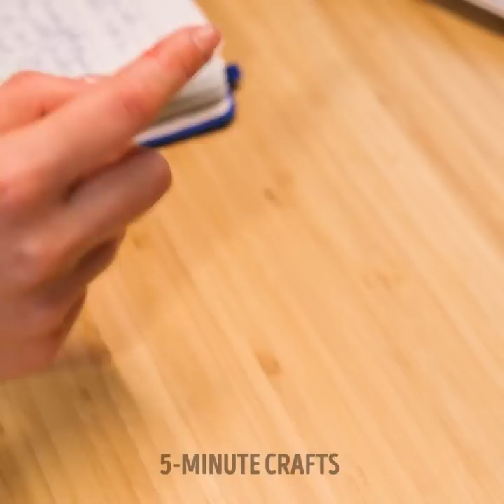SELF-CARE HACKS AND GADGETS TO IMPROVE YOUR LIFE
TIMESTAMPS
00:00 Ear waxing
01:30 Reduce snoring
01:50 Flaten stomach
02:38 Headache patch
03:53 Neck pillow